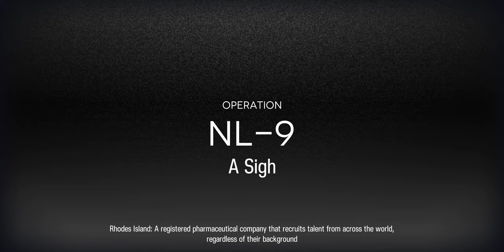NL-9 Trust Farm | Crystalline Component | AFK | High-End | 2 Operators【Arknights】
Don't forget to place Knight Crest in the middle, operators take more damage if their backs are not lit up! Average lv60 with both M3 should work here.